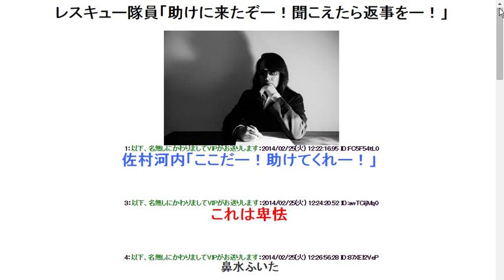レスキュー隊員「助けに来たぞー！聞こえたら返事をー！」